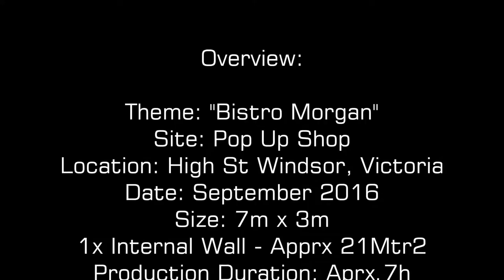KIL Productions - Bistro Morgan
Overview:

Theme: "Bistro Morgan"
Site: Pop Up Shop
Location: High St Windsor, Victoria
Date: September 2016
Size: 7m x 3m
1x Internal Wall - Apprx 21Mtr2
Production Duration: Aprx.7h
Coverage: Montana Gold